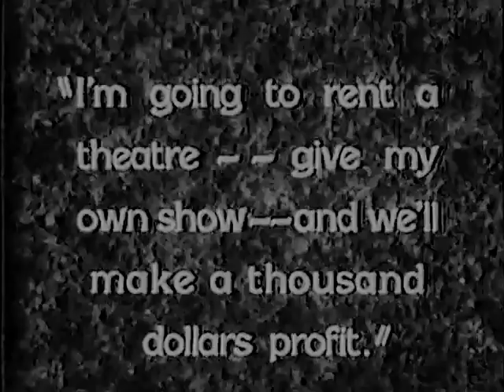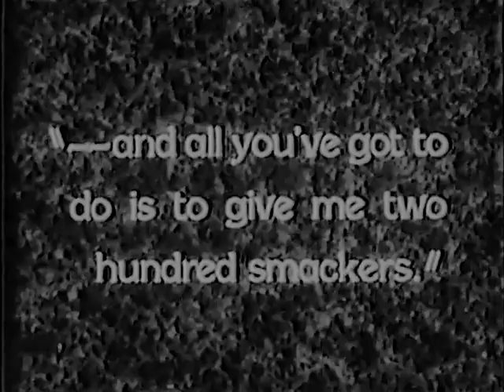Lucky Boy 1928 - George Jessel, Gwen Lee ⚡UPGRADE⚡